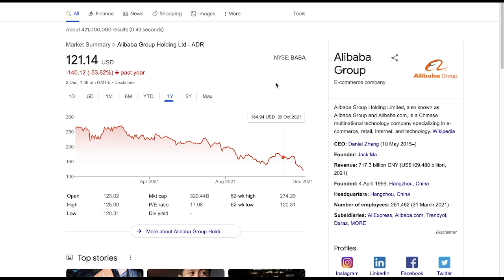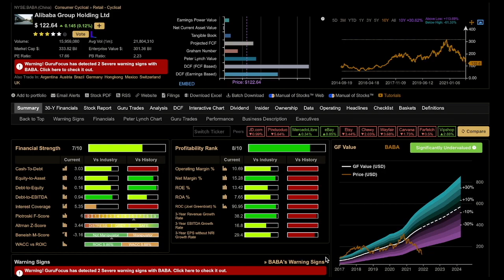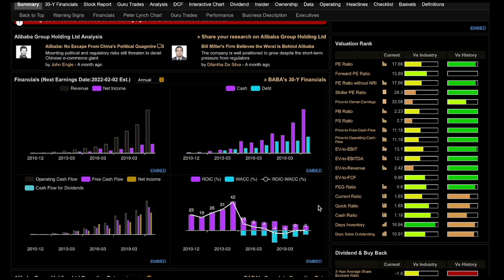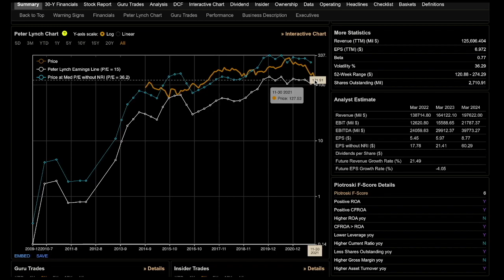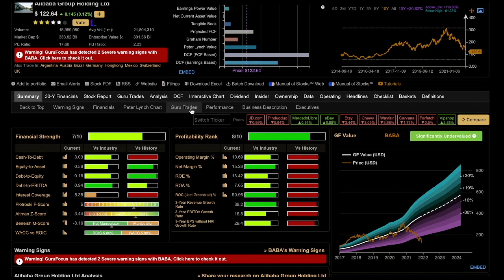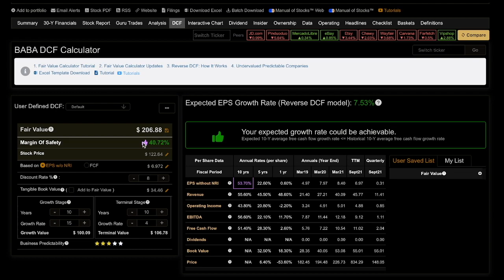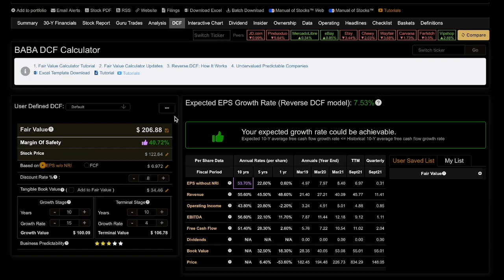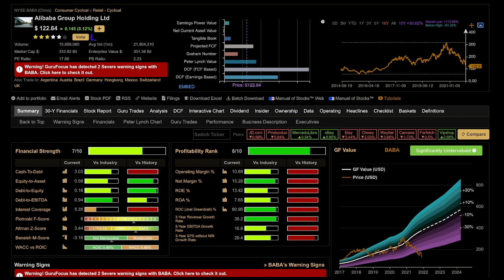Alibaba: It's Getting Worse | BABA Stock | Invested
Alibaba | BABA stock has experienced significant regulatory headwinds over the past several months. This video will provide an update on Alibaba's business fundamentals and a valuation for BABA stock going forward.